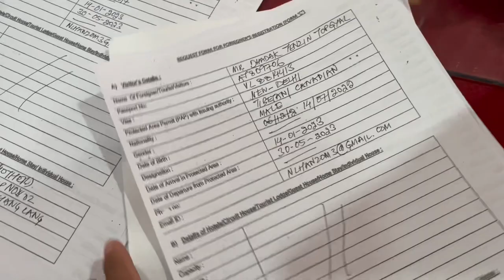A day in my life at miao || india ||Arunachal Pradesh || Tibetan vlogger